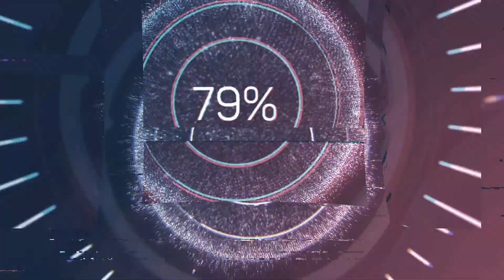Surviving the Aftermath - Знакомство С Игрой #1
Всем привет и это новое прохождение на моем канале !
Надеюсь вам понравится эта игра и мое прохождение :-)
Это игра про постапокалипсис ,в котором нам надо выжить любой ценой
Жанр -Стратегия